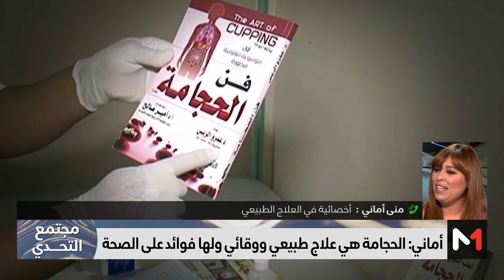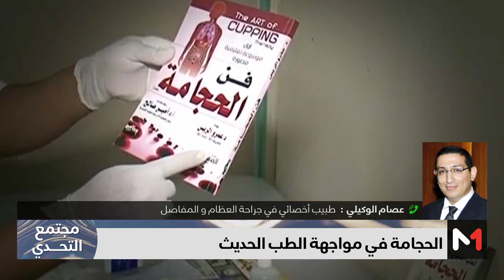مجتمع_التحدي.. الحجامة في مواجهة صعبة مع الطب الحديث